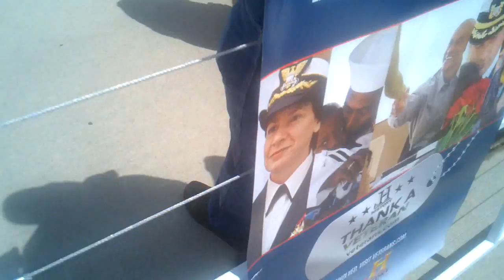British Aerospace Sea Harrier Hover Pass and Vertical Landing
Sea Harrier hovers to a vertical landing.